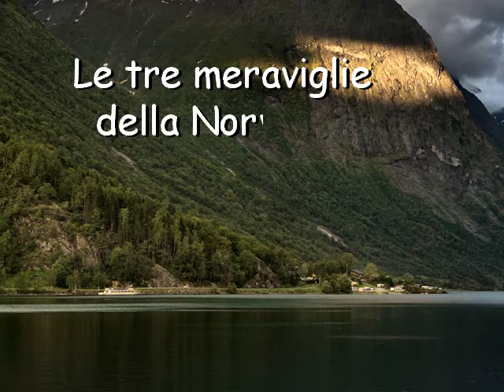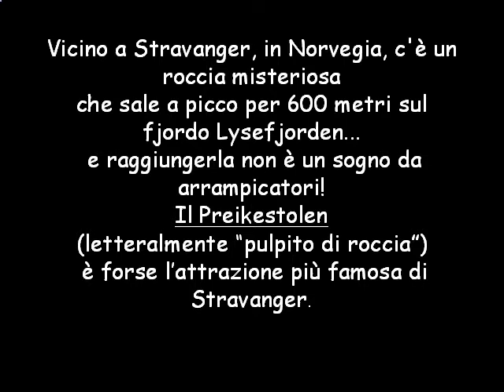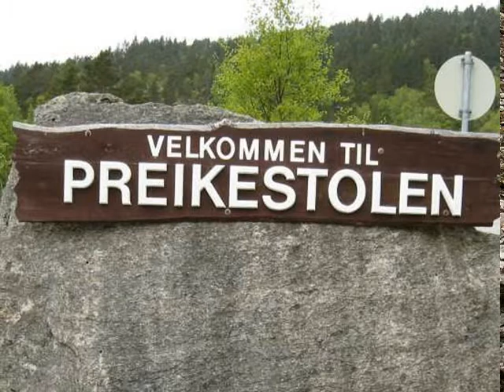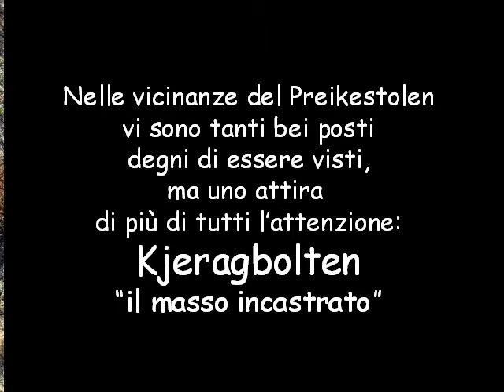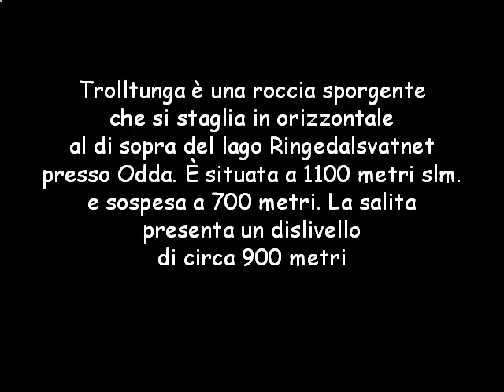Preikestolen, Kjeragbolten e Trolltunga Le tre maraviglie della Norvegia